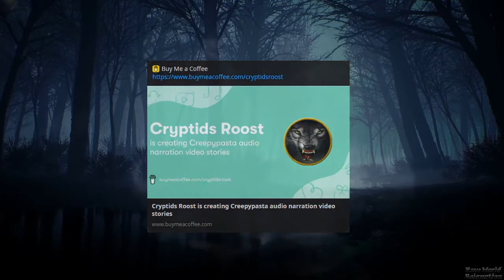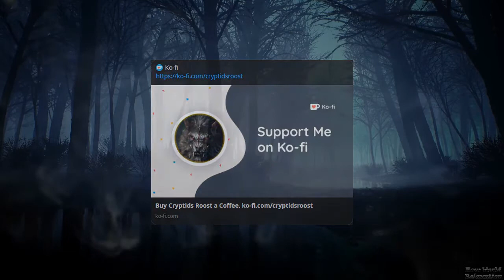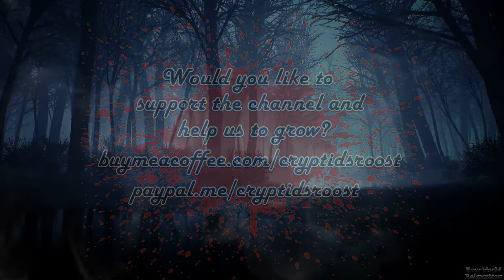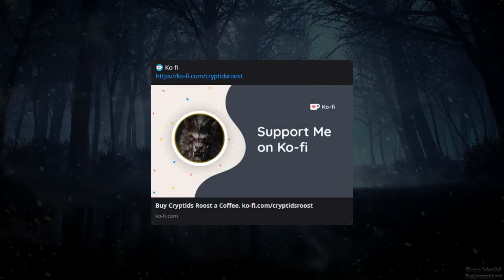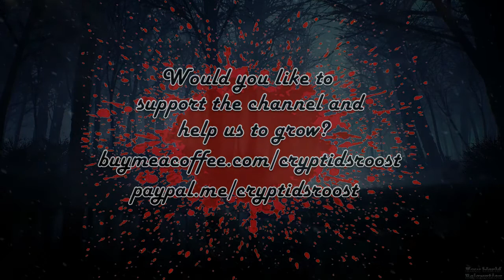Dark Woods Demon ▶️ Sasquatch Creepypasta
** Author's Note: This Story Is Based On Actual Events. **
▬▬▬▬▬▬▬▬▬ஜ۩۞۩ஜ▬▬▬▬▬▬▬▬▬▬
        ▓▓▒▒░░ TIME STAMPS ░░▒▒▓▓
▬▬▬▬▬▬▬▬▬ஜ۩۞۩ஜ▬▬▬▬▬▬▬▬▬▬
00:00 | Video Intro
00:09 | Oral Intro
00:56 | Story
31:12 | Blooper Reel
34:40 | Outro
34:43 | End Screen

▬▬▬▬▬▬▬▬▬ஜ۩۞۩ஜ▬▬▬▬▬▬▬▬▬▬
        ▓▓▒▒░░ VIDEO DESCRIPTION ░░▒▒▓▓
▬▬▬▬▬▬▬▬▬ஜ۩۞۩ஜ▬▬▬▬▬▬▬▬▬▬
▶️ Dark Woods Demon
▶️ Story written by Johnny and Elijah Henderson

▬▬▬▬▬▬▬▬▬ஜ۩۞۩ஜ▬▬▬▬▬▬▬▬▬▬
                            ۩ VIDEO EXTRAS ۩
▬▬▬▬▬▬▬▬▬ஜ۩۞۩ஜ▬▬▬▬▬▬▬▬▬▬
Video Music:
▶️ Into The Woods by Tanner Stokes

▬▬▬▬▬▬▬▬▬ஜ۩۞۩ஜ▬▬▬▬▬▬▬▬▬▬
                   ۩ CRYPTIDS ROOST'S TO-DO LIST ۩:
▬▬▬▬▬▬▬▬▬ஜ۩۞۩ஜ▬▬▬▬▬▬▬▬▬▬

▬▬▬▬▬▬▬▬▬ஜ۩۞۩ஜ▬▬▬▬▬▬▬▬▬▬
             "WHERE FEAR IS, HAPPINESS IS NOT"
▬▬▬▬▬▬▬▬▬ஜ۩۞۩ஜ▬▬▬▬▬▬▬▬▬▬